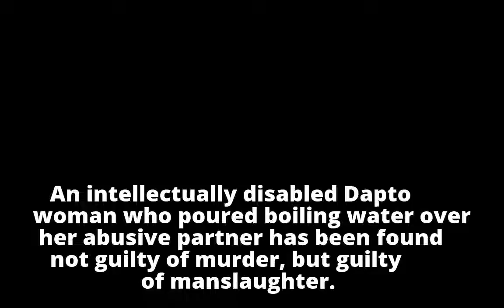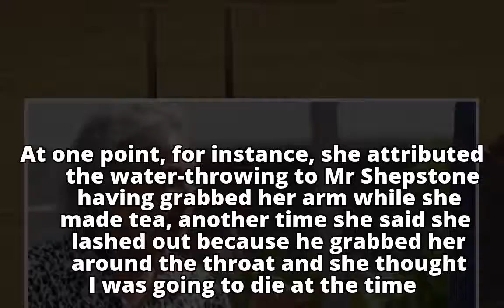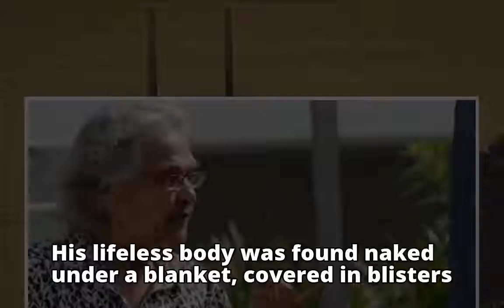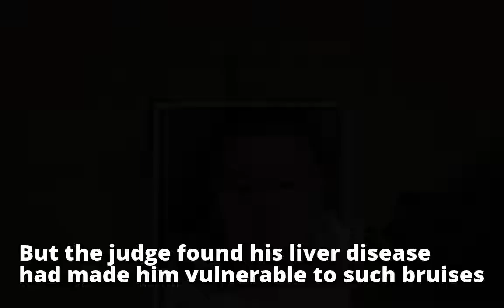Intellectually disabled woman guilty of killing husband with boiling water